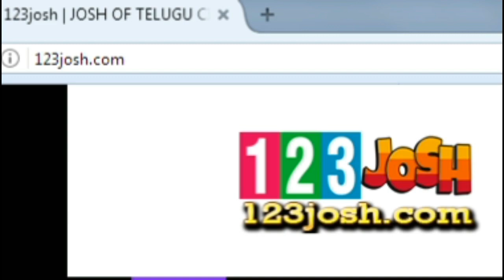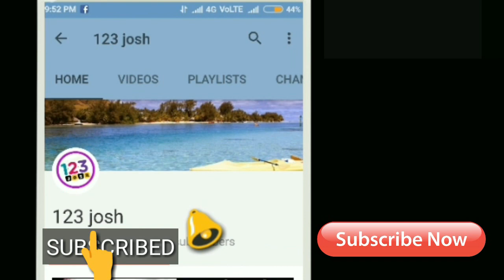తెలుగు సినిమా చరిత్రలో తొలిసారి...2 సార్లు కొట్టిన సూపర్ స్టార్!! || Mahesh 2 Times 300K Likes